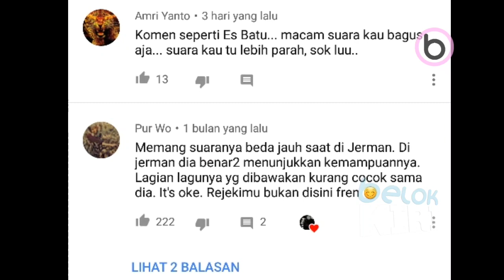KOMENTAR MENOHOK SAIPUL JAMIL, SEBELUM CLAUDIA JADI JUARA THE VOICE OF GERMANY 2019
CLAUDIA EMMANUEL SANTOSO BERHASIL JADI JUARA 1 DI THE VOICE OF JERMANY
SEBELUM JADI SUPERSTAR CLAUDIA PERNAH DAPAT KOMENTAR MENOHOK DARI SAIPUL JAMIL

JUARA 1 THE VOICE OF GERMANY
PENCARIAN BAKAT PENYANYI INDONESIA
PENYANYI INDONESIA SUKSES JADI JUARA DI GERMAN
TONTON JUGA GOSIP ARTIS HARI INI